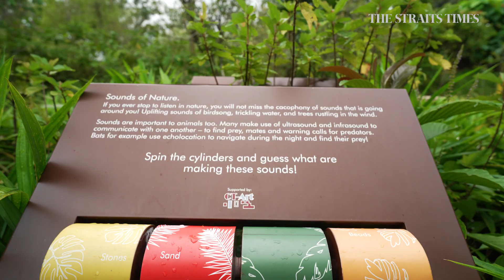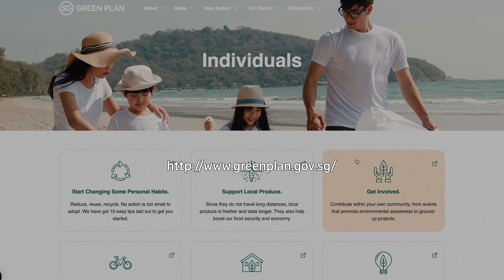How nature can improve your mental health | Our Better Nature EP 5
Nature not only keeps the city cool, but it can help keep mental health in check too. The latest episode of Our Better Nature checks out how NParks is working to harness the soothing effects of nature by developing therapeutic gardens for seniors and nature play gardens for children.

Our Better Nature is a new series on Singaporeans' innovations for improving the environment.

Supported by Ministry of Sustainability and the Environment.